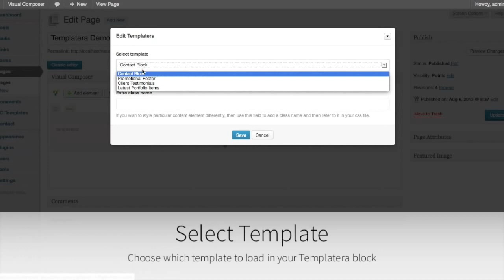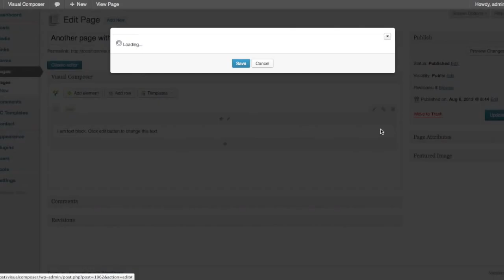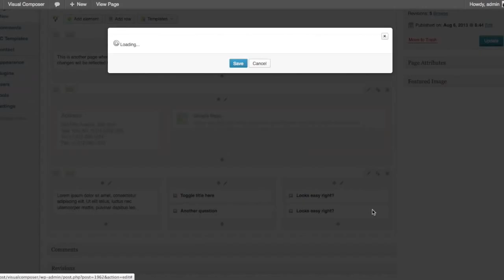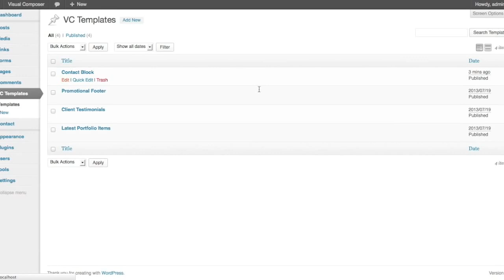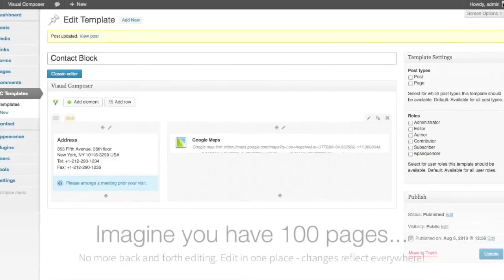Templatera - Template Manager for WPBakery Page Builder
Templatera is a powerful template manager for WPBakery Page Builder (formerly Visual Composer), it allows you to create, manage, and set control access to your templates based on user roles or page post types.